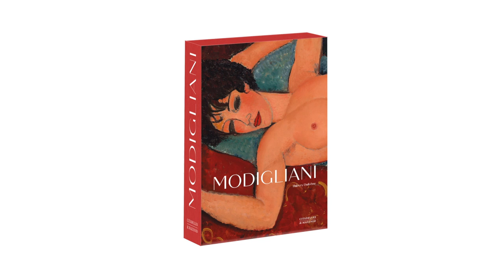Modigliani, par Thierry Dufrêne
Le prisme de la légende de "l'artiste maudit" a longtemps troublé la vision de l'oeuvre d'Amedeo Modigliani. Cet ouvrage monographique invite à se plonger dans l'univers de cette légende artistique du Paris bohème et à envisager son oeuvre d'un nouvel oeil. Comment se partagent en lui le Livournais et le "Modi", l'artiste juif bohème qui s'installe à Paris en 1906, attiré par sa passion pour Toulouse-Lautrec avant d'être adopté par la communauté de Montmartre et Montparnasse ? A-t-on suffisamment pris la mesure de la rapidité et de la profondeur de son assimilation des sources : Gauguin, Degas ou Cézanne et de l'avant-garde ? Comment en vint-il à considérer Picasso, Matisse et Brancusi comme ses aînés sur la voie de la modernité ? Son oeuvre sculptée en taille directe ne témoigne-t-elle pas tout autant de souvenirs de Michel-Ange et de sources extrême-orientales que d'influences africaines ?